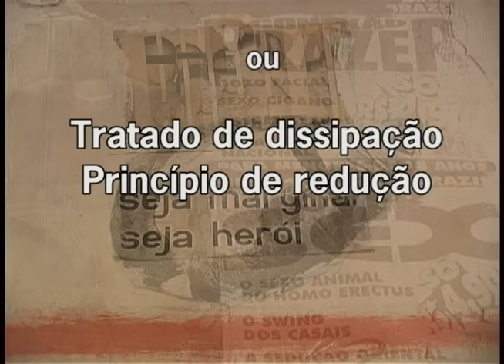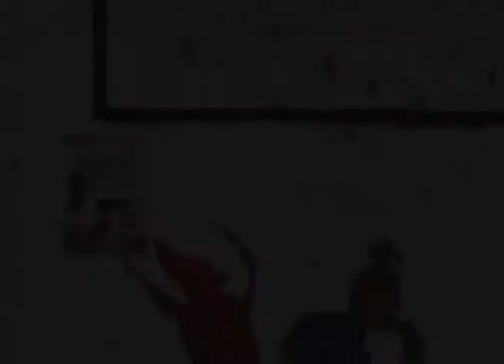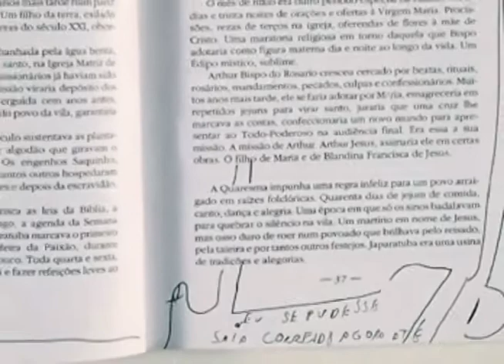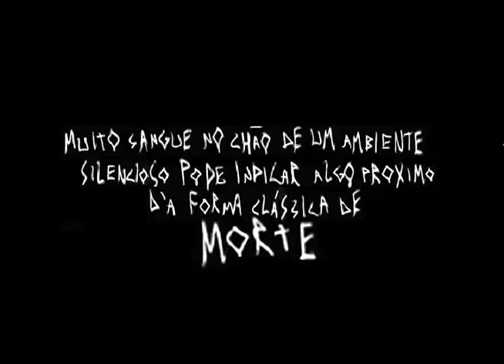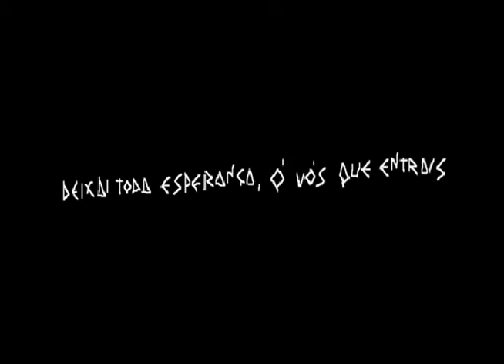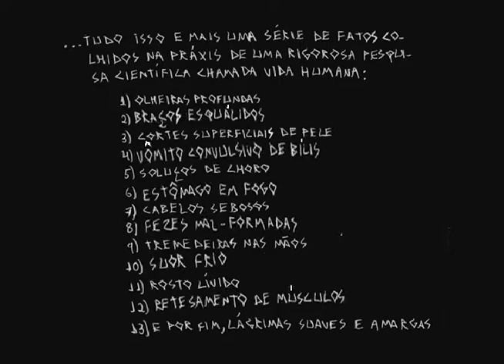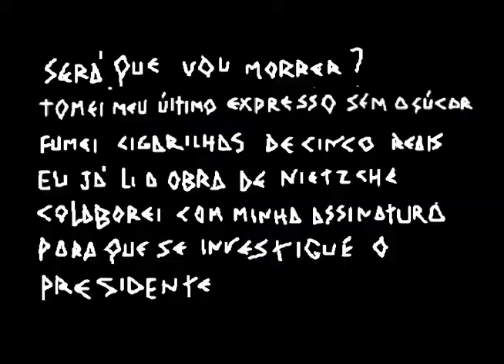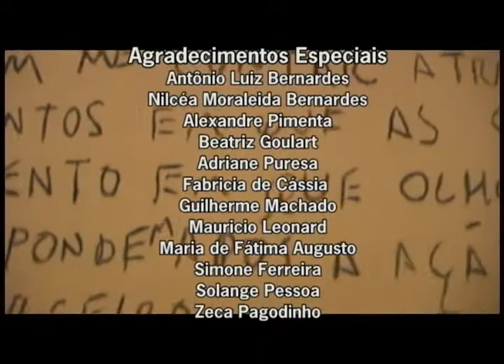É proibido jogar futebol no adro desta igreja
Titulo completo: É proibido jogar futebol no adro desta igreja ou o retrato de um artista enquanto jovem diante do século XXI e de tudo  mais ou Tratado de dissipação , principio de redução

Um Filme de Sávio Leite
39 min. Documentário -- BH -- Cor -- 2004

Sinopse:
Documentário sobre a obra de Pedro Moraleida Bernardes. Expoente da arte mineira nos anos 90. Morto aos 22 anos em 1999. Retrata com sensibilidade e rigor a visão crítica e ácida do mundo através de figuras como: Homens-sexo, mulheres-pênis, homens fendidos, línguas, vômitos, costelas, Ave Maria. Para tal a artista utiliza com maestria várias técnicas de expressão: colagens, pinturas, desenhos, esculturas, serigrafias, músicas, escritos. Desenhos de despojos orgânicos iluminam textos, mostram a nudez psíquica no tegumento corpóreo e espalham farelos de existência.

Seleção:
Forum.Doc 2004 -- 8o Festival do Filme Documentário e Etnográfico -- Fórum de Antropologia, Cinema e Vídeo -- MG
6º Mostra do Filme Livre -- Rio de Janeiro -- 2006
Ciclo de Cine Social -- Comuna Cerro Navia -- Santiago de Chile - 2007.

(não aconselhável pra menores de 18 anos)